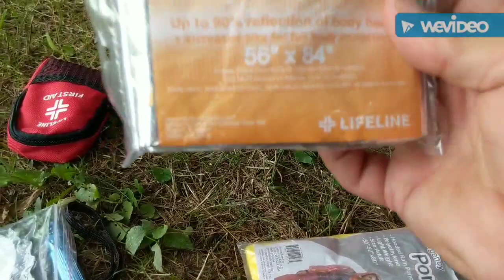Nalgene Survival Challenge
Living in the woods over night with just a nalgene Survival kit.